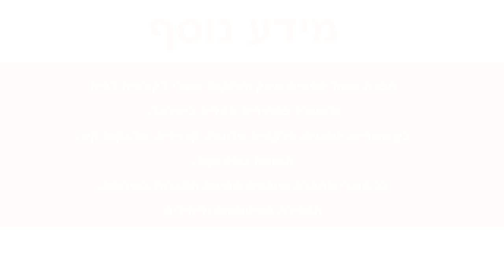טפטים לארונות, טפט לעץ בגוון חום כהה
טפט איכותי מאוד מתוצרת הולנד מיוצר על ויניל.